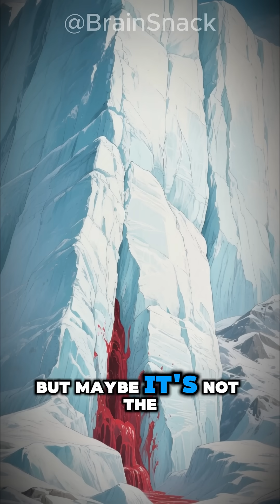“The Ice That Bleeds”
In the coldest corner of Antarctica, there’s a glacier that bleeds. ❄️🩸
A crimson waterfall known as Blood Falls pours out of the Taylor Glacier —
but it’s not blood. It’s ancient saltwater filled with iron and living microbes
trapped beneath the ice for nearly 2 million years.
When the iron meets air, it rusts — turning the ice blood red.
It’s not death… it’s life surviving where nothing should exist.
Watch till the end — because this frozen world still breathes. 🌍✨

🧠 Brain Snacks brings you short and powerful knowledge in just 1–2 minutes.
From science and history to health and daily life, discover fun facts that make you smarter every day.

✨ Today’s fact: [Insert today’s fact here]

👉 Follow Brain Snacks for more 1-minute knowledge snacks.